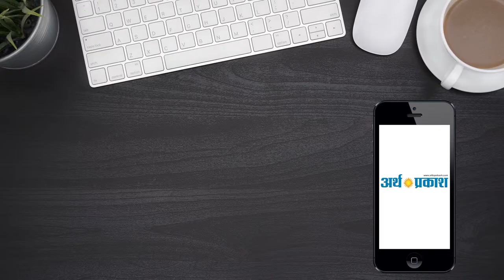बाबैन: अनाज मंडी एशोसिएशन की तरफ से अपनी मांगों को लेकर रोष प्रदर्शन निकाला गया